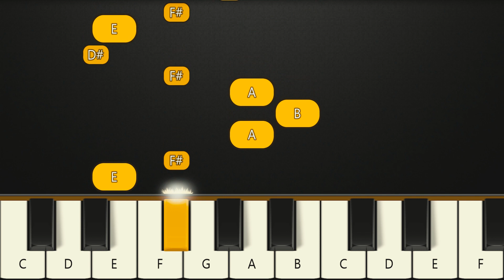how to play “golden hour” on piano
Hello!👋
In this video you can learn how to play "golden hour" by jvke on the piano, good luck!

🎶Tutorial arranged, edited and recorded by Asllen(me =))